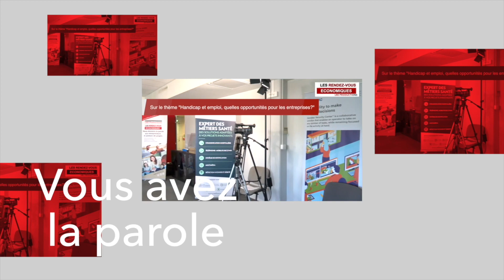Le développement personnel du dirigeant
Le développement personnel du dirigeant, un investissement sur le premier actif de son entreprise : Une émission réalisée chez LINCUBACTEUR à St Etienne de Montluc.
De nombreux dirigeants se sont déplacés pour découvrir l'Hôtel d'Entreprises et présenter leur activité.
ZA, La Croix Gaudin, 44360 Saint-Étienne-de-Montluc

Vous aussi vous voulez participer aux rendez-vous économiques ?

Inscrivez-vous à notre prochaine émission et multipliez votre business par 10 !
LRE PRODUCTIONS Agence de production audiovisuelle sur Nantes Films promotionnels Publireportages Interviews Teasers Captation vidéo Les rendez-vous économiques

Vous aussi vous voulez participer ?